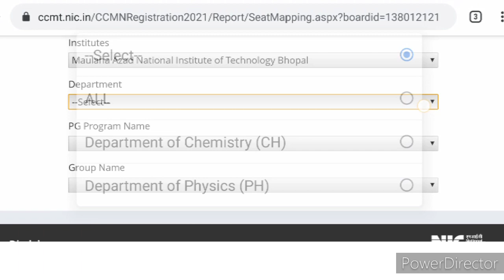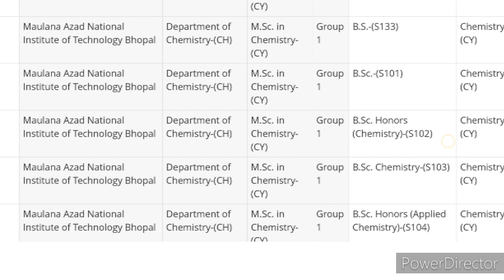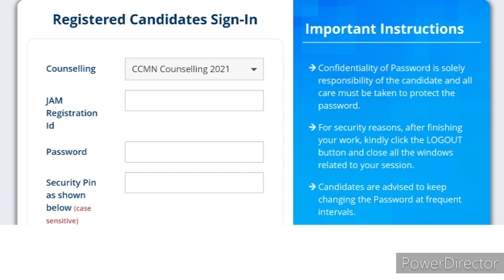how to apply CCMN Counseling form 2021. How to do choice filling in Ccmn Counseling 2021.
how to do choice filling in Ccmn Counseling 2021

contact to Our Team for Ccmn Counseling
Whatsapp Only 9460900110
it's paid service